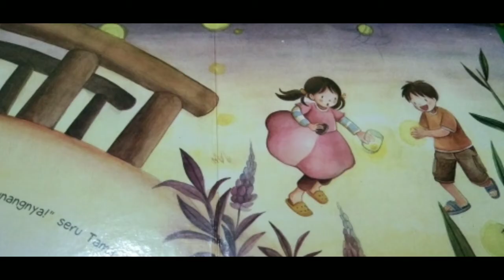cerita anak Lampu Kunang - Kunang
Dear Bunda, mari sejenak menyelami dunia anak. Salah satu caranya dengan bercerita. Cerita kali ini adalah tentang dua anak yang ingin mengumpulkan kunang-kunang. namun, ternyata mereka memiliki perasaan yang sangat halus. Walaupun nampak indah di dalam stoples, mereka memilih melepaskan kunang-kunangnya.

Sources : Lampu kunang-kunang
PENERBIT : Pelangi Mizan
AUTHOR : Erna Fitrini